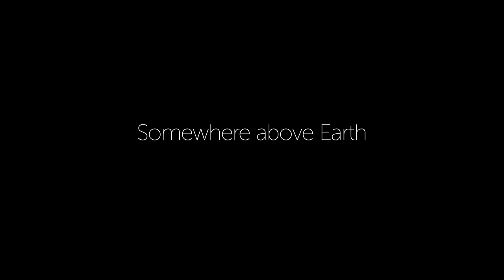Space Opera Central Command Orbital Strike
This animation is for the FB group Space Opera used for those who break the rules and have their membership terminated.